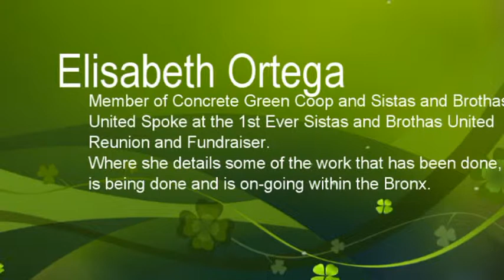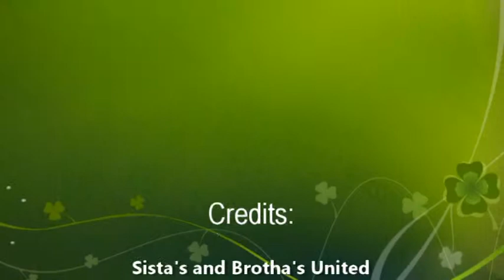Elisabeth Ortega highlights work being done in the Bronx @ SBU Reunion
Elisabeth Ortega a member of Concrete Green Coop and Sista's and Brotha's United (SBU) spoke at the first ever S.B.U. Reunion and Fundraiser which took place on March 22nd at Fordham University where she detailed some of the work that has been done, is being done and is on-going within the Bronx.